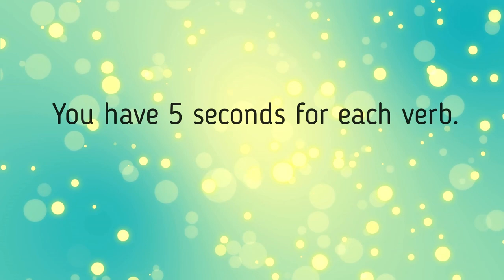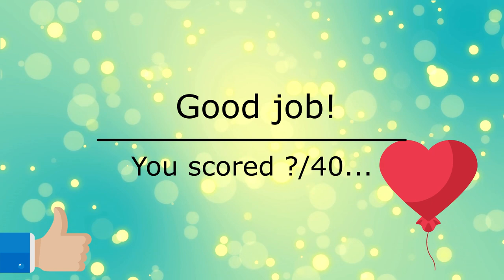Irregular verbs Picture quiz ✔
Irregular verbs Picture quiz ✔ 40 irregular verbs
Can you pass the quiz?
Look at the pictures and try to work out the irregular verbs. You have 5 seconds for each verb.